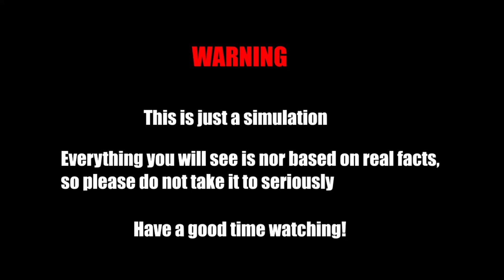What if Spain declared war on Portugal? Country vs Country Scenario Animation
What if Spain declared war on Portugal? 2023